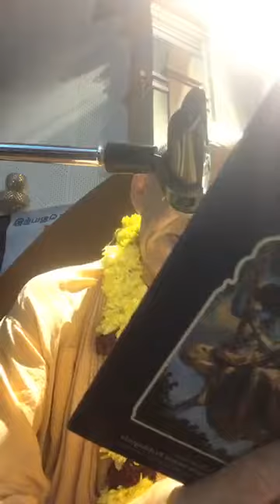BVV Narasimha Swami, The Nectar of Devotion (8), Ch.19, Malaysia, 26.12.2019